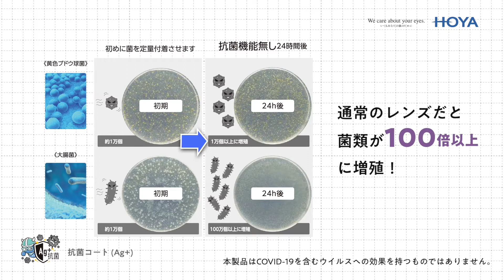HOYA抗菌レンズコート_Ag＋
メガネレンズも抗菌コートの時代に！菌の増殖を抑制する抗菌コートで毎日に安心をプラス。